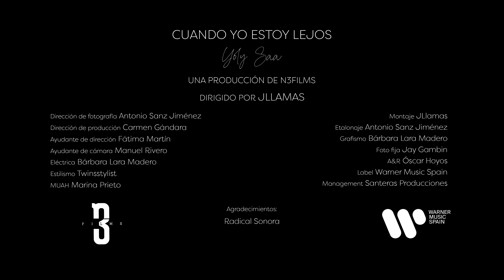Yoly Saa - Cuando yo estoy lejos (Videoclip Oficial)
Videoclip oficial de la canción de Yoly Saa "Cuando yo estoy lejos".